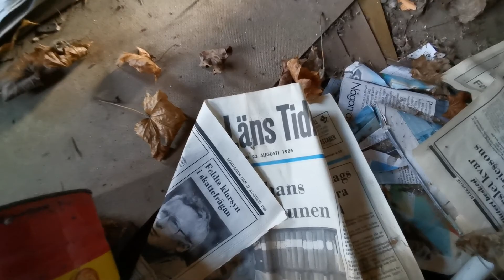UTHUSET mitt i Naturreservatet - 210319 - RONNEBY - Blekinge - Huawei p30 PRO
UTHUSET mitt i Naturreservatet - 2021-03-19 - RONNEBY - Blekinge - Huawei p30 PRO